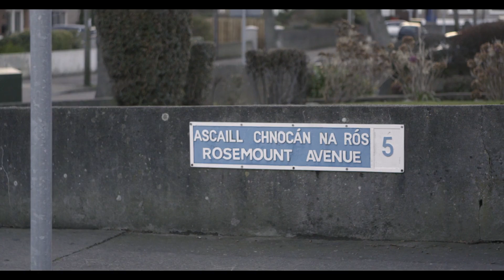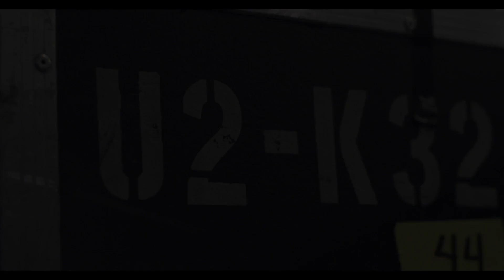Larry Mullen Jr. - Lifetime Achievement Award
Larry Mullen Jr. has been a member of the Yamaha Drums family for over 35 years, and we couldn’t be prouder to honor the drum legend and U2 founder with the Yamaha Lifetime Achievement Award. Watch as Larry discusses the beginnings of his career with U2 and his relationship with Yamaha.

Larry currently plays Yamaha Absolute Hybrid Maple drums while touring with U2.